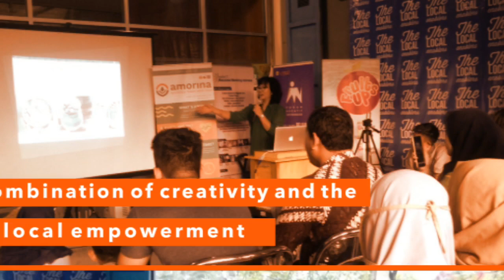TLE Sacita For SDGs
The Local Enablers support SDG's